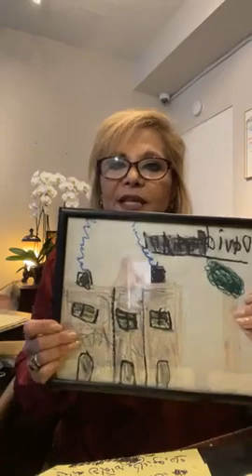Discussing: Divorce & Children/Treatment of Mental Illnesses with Brain Therapy